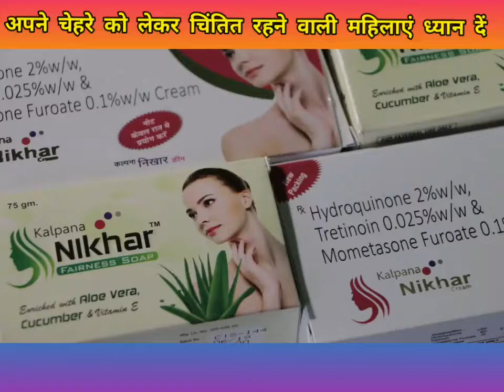अपने चेहरे को लेकर परेशान रहने वाली महिला ध्यान दें कल्पना निखार का यह प्रोडक्ट आपके लिए है..